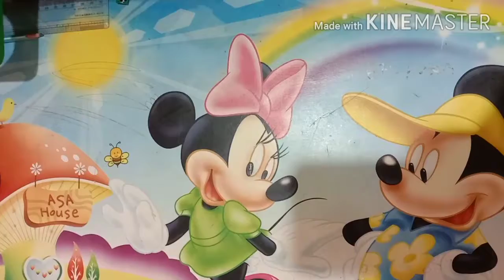Best out of waste / Hand made mini table fan / simple and easy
that's the hand made mini table fan just for fun. But it's to easy and simple to make and it also works too good.

Things needed are:

1) Any thin plastic water bottle (kinley water bottle)

2) small electric motor (you can remove it from waste remote control car toy)

3) 9v battery

4) switch

5) thin or thick wires (thin are good)

6) transparent cello tape

7) scissors, cutter, marker, etc.